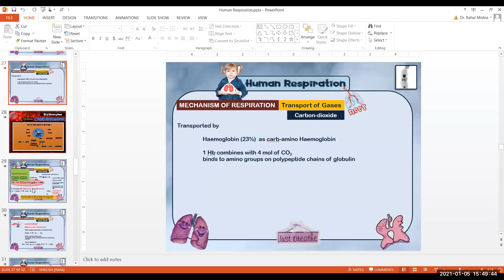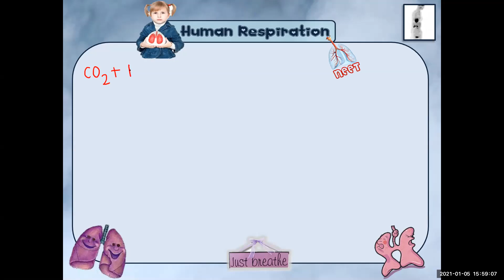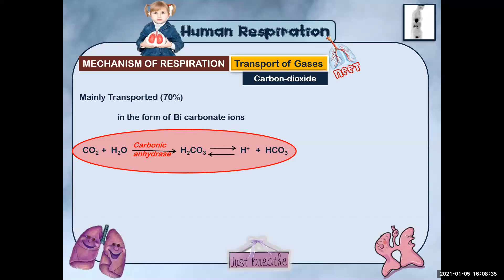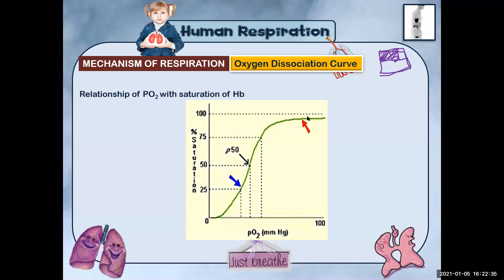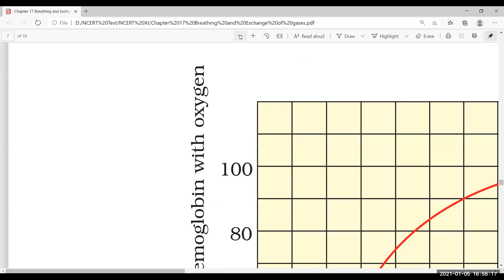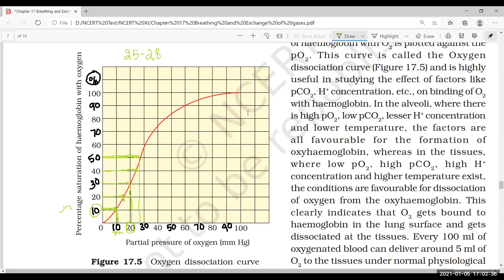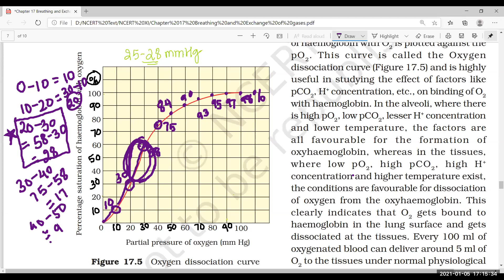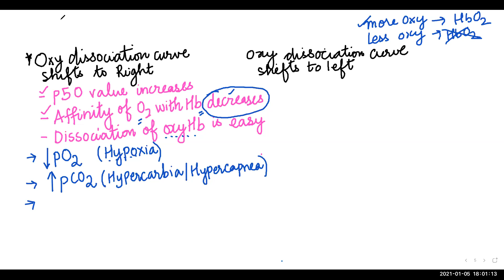ZEAL XI MEDICAL BATCH BIOLOGY LECTURE BY Dr RAHUL MISHRA SIR ON 05 /01 /2021